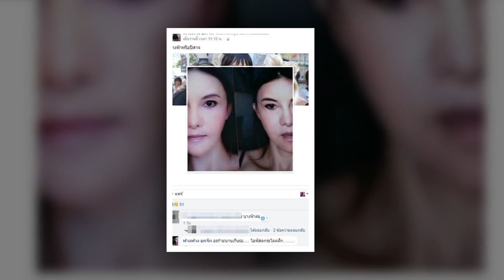อดีตดาราตลก ฟางฟาง คณะมกจ๊ก ศัลยกรรมหน้าพัง สามีทิ้ง คิดฆ่าตัวตาย